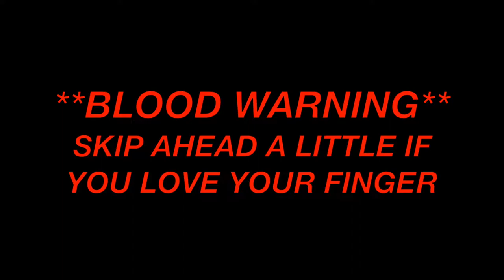HOW I CUT MY FINGERTIP OFF!!!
New Vlogger
Featuring